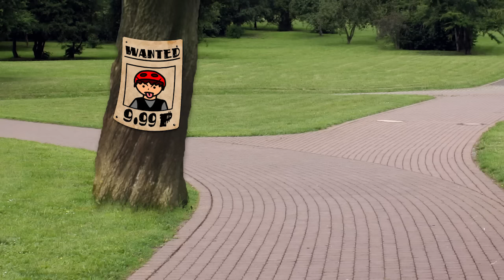⭕ PLAYMOBIL Polizei 🚨 Kevin vs. Polizei 🚓 Pandido TV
Wow, eine weitere Playmobil Polizei Serie auf deutsch!